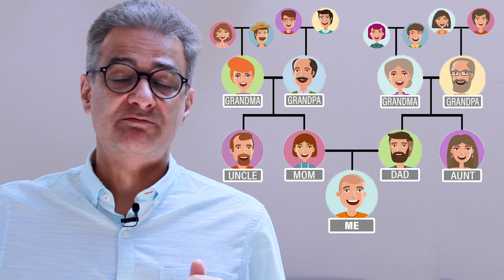Is Hair Loss Genetic? | FACT or MYTH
Are you experiencing hair loss because of genes passed down in your family? Well, Dr. Mohebi can help you understand a little bit more about hair loss genes on this Hair Restoration FACT or MYTH!
If you have any specific questions about Hair Restoration, please leave a comment for Dr. Mohebi to answer in an upcoming video!

00:10 - Are genetics the main cause of hair loss?
01:05 - Is baldness passed down on your mother's side?

𝗣𝗮𝗿𝘀𝗮 𝗠𝗼𝗵𝗲𝗯𝗶 𝗛𝗮𝗶𝗿 𝗥𝗲𝘀𝘁𝗼𝗿𝗮𝘁𝗶𝗼𝗻
𝘉𝘦𝘷𝘦𝘳𝘭𝘺 𝘏𝘪𝘭𝘭𝘴 • 𝘌𝘯𝘤𝘪𝘯𝘰, 𝘊𝘈
(𝟴𝟴𝟴) 𝟯𝟬𝟮 - 𝟴𝟳𝟰𝟳
𝘸𝘸𝘸.𝘱𝘢𝘳𝘴𝘢𝘮𝘰𝘩𝘦𝘣𝘪.𝘤𝘰𝘮